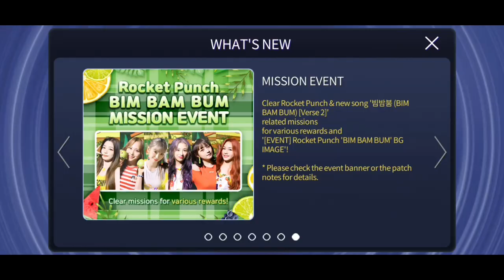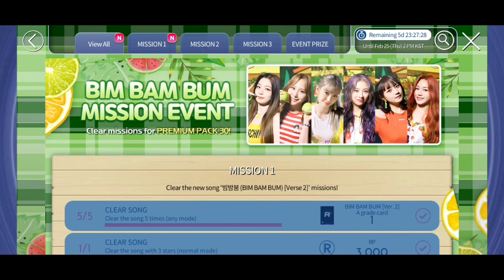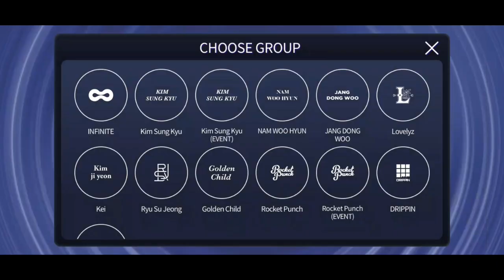[Superstar WOOLLIM] Complete collect card Infinite Kim Sung Kyu Room LE theme & Rocket Punch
Event Period : 18 - 25 Feb 2021

김성규 - Room (Limited edition theme)
로겟펀치- Bim Bam Bum Verse 2

Dalcomsoft SSW game